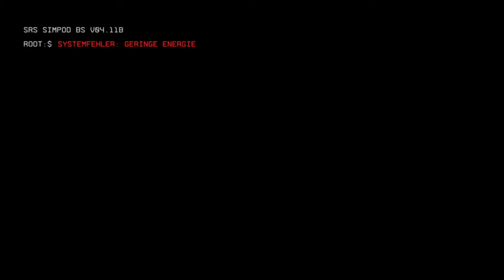Let's Play Titanfall 2 [HD+] #002 - Mein erster Tag